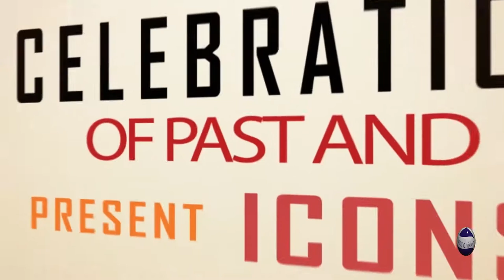Tendencies Plus Media. the Interview of HRM.OBA BABATUNDE ADEWALE,